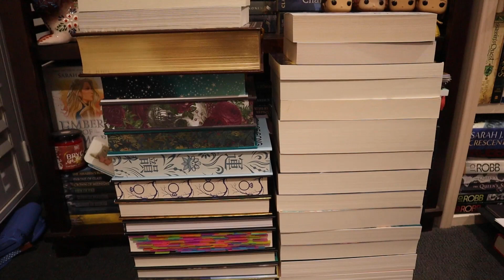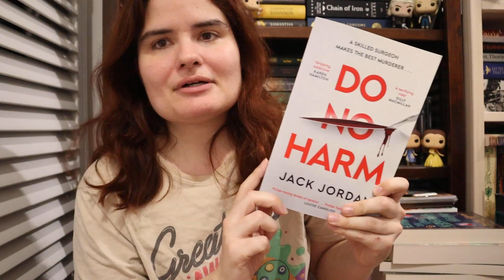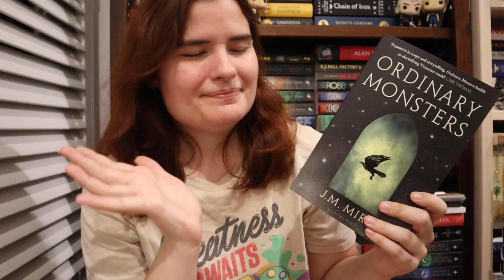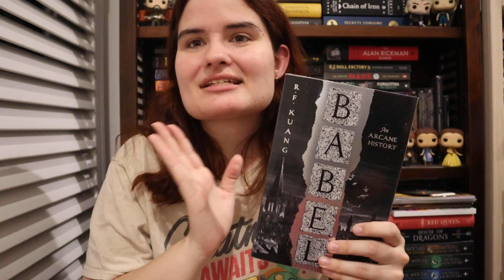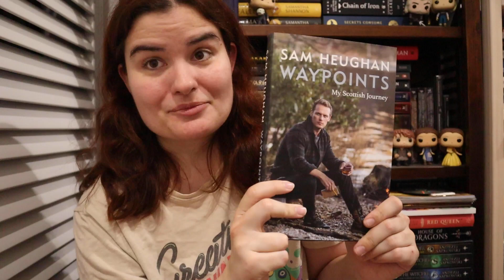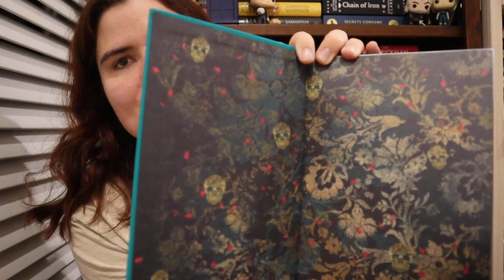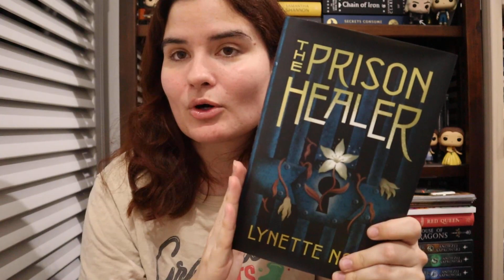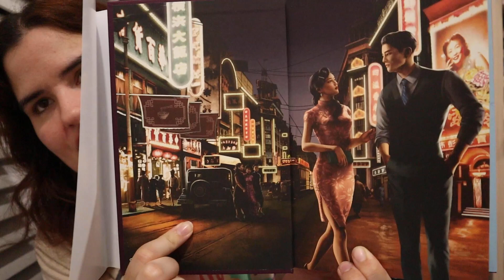Super Massive Book Haul/ My bank account took a hit 👜 😭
Welcome to my first video of 2023 and there's no better way to kick off the New Year than a book haul.

My bank account may have taken a hit over the last few months, but it was worth every cent 😍❤️

For those overseas who want to get their hands on the special edition of the prison healer:

Amazon Wishlist: